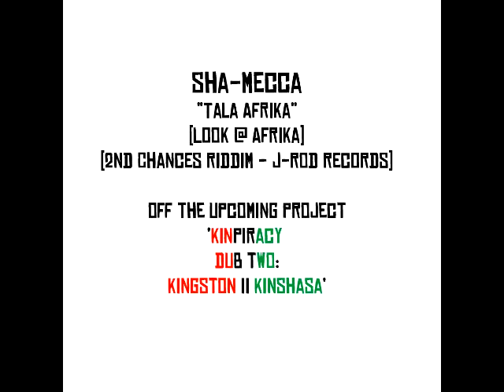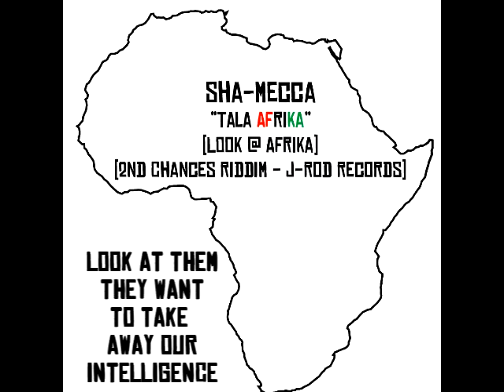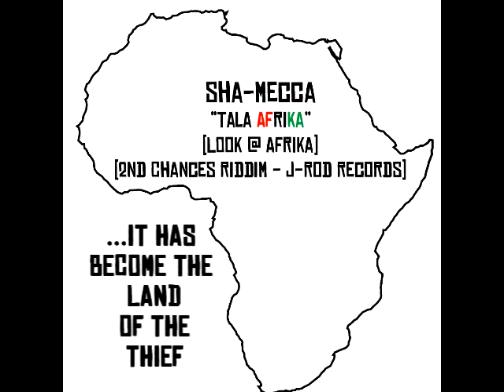Sha-Mecca - Tala Afrika (2nd Chances Riddim) Kinpiracy Dub Two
Tala Afrika is off the upcoming project Kinpiracy Dub Two: Kingston II Kinshasa

2nd Chances Riddim Produced by J-Rod Records
LYRICS TRANSLATED IN VIDEO!! ENJOY!!

BLESS!!